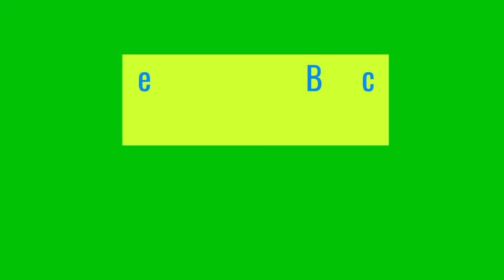Motorista arriscando, a vida com caminhão, subindo a serra do Corvo Branco Urubici SC